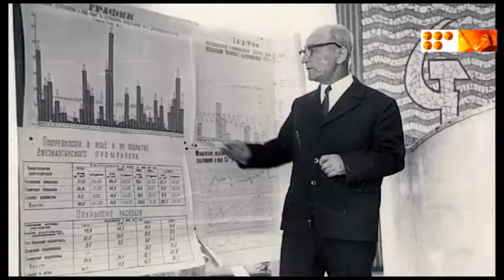Это не должно повториться